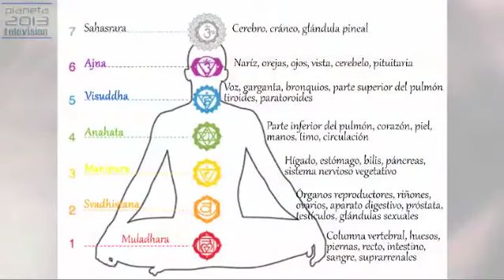Obsidiana MX - El mundo arquetipico de la Obsidiana 30/04/2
Obsidiana MX - El mundo arquetipico de la Obsidiana 30/04/2014 3/4 Conduce Ana Silvia Serrano - Captured Live on Ustream